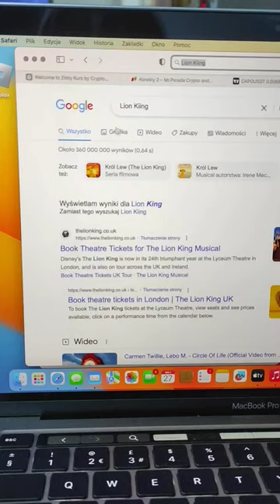Drawing Simba! ( from Lion King, as requested ) Hope you like it! :)